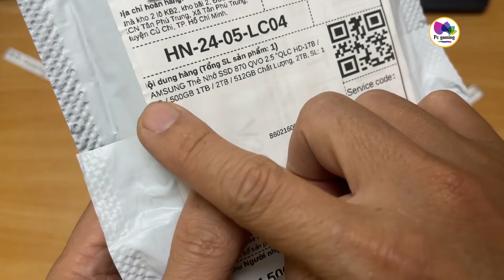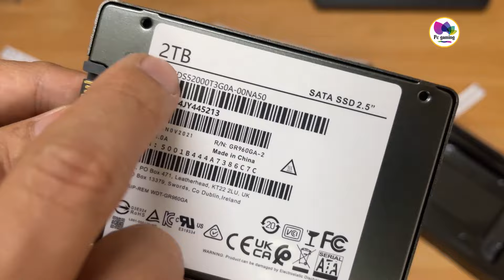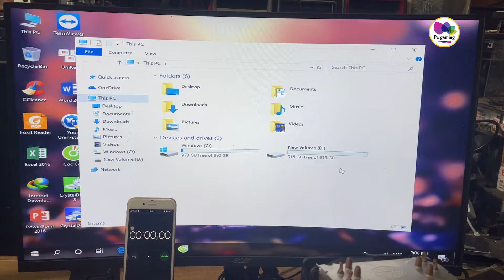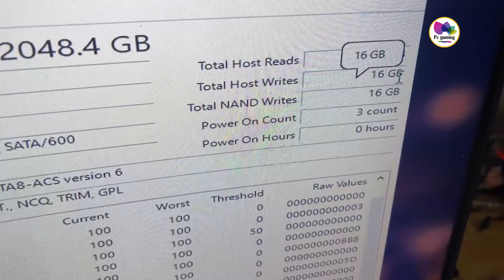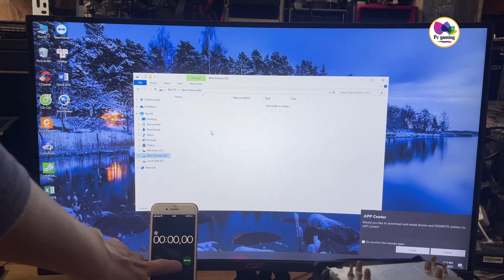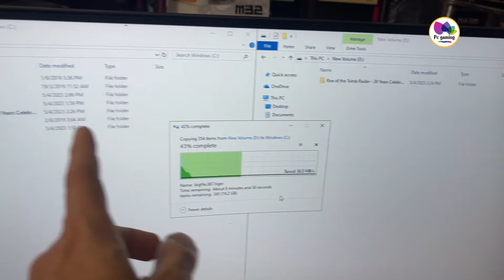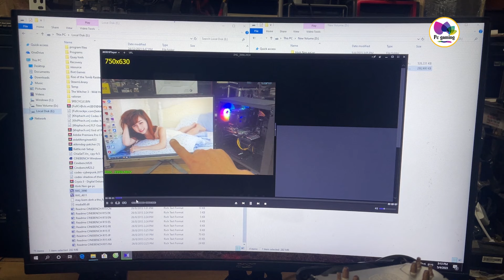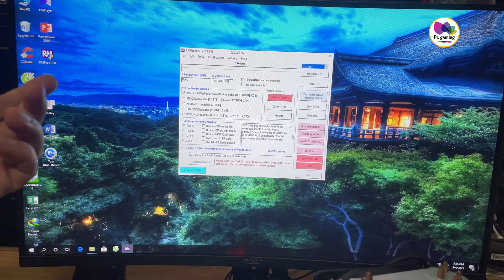Thử Mua SSD 2000gb giá 450k trên shopeevề test và cái kết